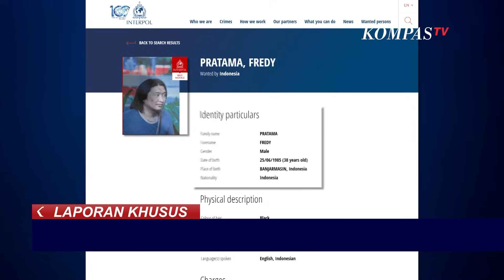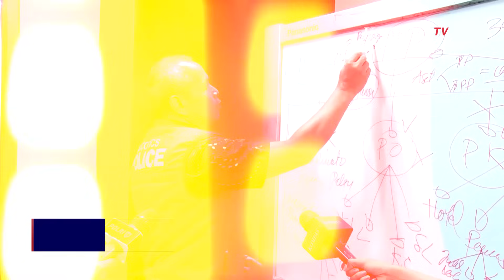Jaringan Narkoba Terbesar di Indonesia Fredy Pratama Terbongkar | Laporan Khusus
KOMPASTV - Jaringan narkotika internasional Fredy Pratama terbongkar pasca Polri menerima ratusan laporan dan menggali keterangan tersangka yang diduga bagian dari sindikat Fredy Pratama. Ironis, eks Kasat Narkoba Polres Lampung Selatan, AKP Andri turut jadi kaki tangan sindikat narkoba Fredy Pratama yang disebut sebagai "Kurir Spesial". Kapolri akan tindak tegas oknum anggotanya yang terlibat jaringan narkoba.

Saksikan program Laporan Khusus secara langsung setiap Selasa pukul 21.30 WIB di KompasTV.